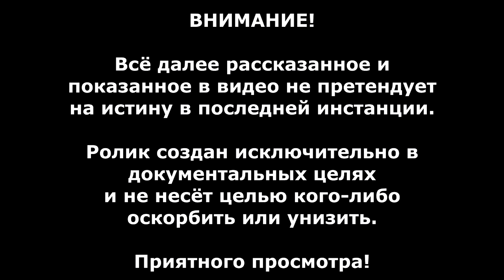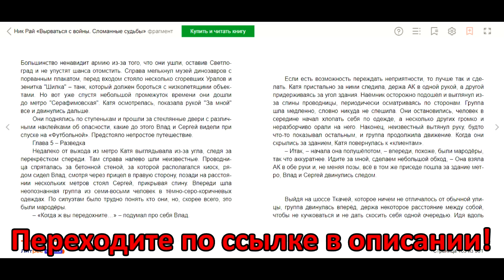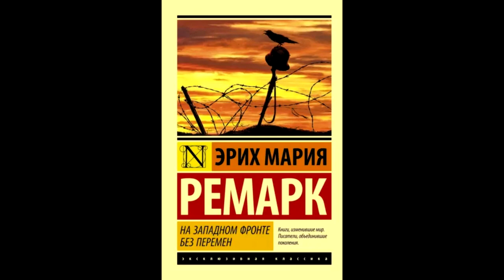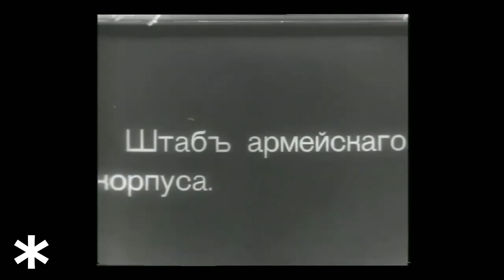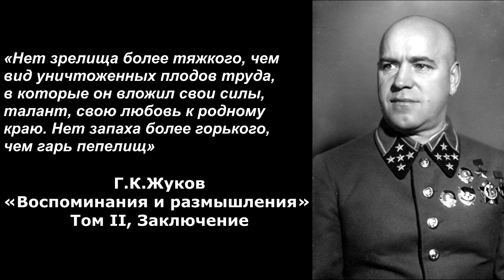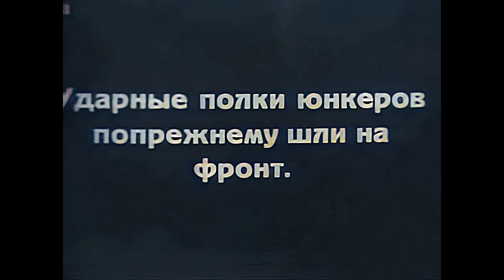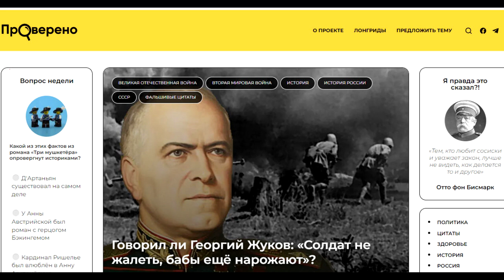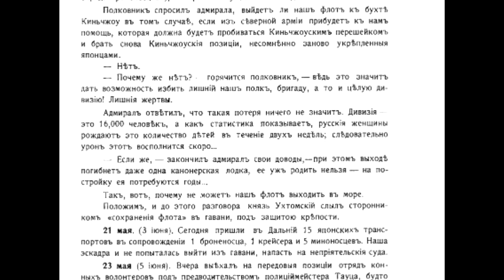Почему ЭТО не рассказывают о Жукове? История Георгия Жукова ч.1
Георгий Константинович Жуков. Наверное, нет такого человека на постсоветском пространстве, который бы ни слышал о такой личности. Ни для кого не секрет, что Жуков - это один из величайших полководцев не только Великой Отечественной, но и Второй мировой войны. Жуков находился на самых тяжёлых участках фронта: от планирования обороны в битве за Москву до попыток освободить блокадный Ленинград и конечно же, принимал непосредственное участие в Берлинской операции. За свои заслуги Жукова называют «Маршалом победы». Но заслужено ли Георгий Жуков получил своё звание Маршала и высокое место в истории Второй мировой? Мир всем, вы на канале «Эхо Войны» и я её голос Ник Рай. И сегодня мы разберёмся: Кем был Жуков в детстве и юности? Почему будущий маршал не хотел служить в армии и идти на Первую Мировую? Правда ли, что Жуков сказал «Солдат не жалеть - Бабы ещё нарожают»? Садитесь поудобнее, мы начинаем рубрику «Творцы истории»!

Таймкоды:
Вступление 00:00
Детство и уборка хлебов 01:57
Школа и революция 1905 года 11:45
Учёба на скорняка и Москва 15:31
Жуков и Первая Мировая 25:30
Жуков в армии 26:30
Жуков унтер-офицер и четыре с половиной 29:58
Обстановка на фронте 40:19
Жуков на передовой 48:45
Революция 1917 года 53:30
Жуков в РККА 58:49
Кто сказал: "Бабы ещё нарожают"? 01:03:16
Заключение и итог 01:12:46